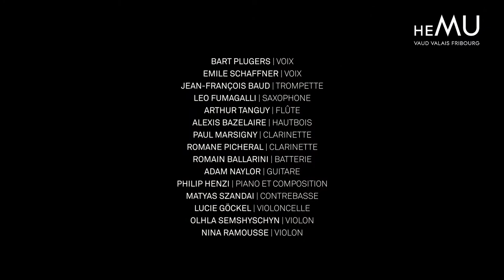LE FLON AUTREMENT : LE FOU CHANTANT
HOMMAGE A CHARLES TRENET
CONCERT DU PETIT NOUVEL AN
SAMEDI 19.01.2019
HEMU - BCV CONCERT HALL
HEMU JAZZ ORCHESTRA
Musiciens et chanteurs de l'HEMU Classique et Jazz
Bart Plugers | voix
Emile Schaffner | voix
Jean-François Baud | trompette
Leo Fumagalli | saxophone
Arthur Tanguy | flûte
Alexis Bazelaire | hautbois
Paul Marsigny | clarinette
Romane Picheral | clarinette
Romain Ballarini | batterie
Adam Naylor | guitare
Philip Henzi | piano et composition
Matyas Szandai | contrebasse
Lucie Göckel | violoncelle
Olhla Semshyschyn | violon
Nina Ramousse | violon

PROGRAMME
Quartier Latin
Orchestré par Philip Henzi
Que reste-t-il de nos amours ?
J’ai connu de vous
La mer
Orchestré par Alexis Bazelaire
Le vieux piano de la plage
Je fais la course avec le train
J’envie ta vie O vagabond
En avril à Paris
Orchestré par Bart Plugers
La vie qui va
Orchestré par Quentin Prever-Loiri
Une voix enthousiaste, des textes aux rythmes singuliers, un visage emblématique, Charles Trenet a profondément marqué l’histoire de chanson française. Happé par le jazz au début des années 30, il se passionne pour Gershwin et Ellington. Trenet deviendra leader du mouvement zazou dans les années 40, s’emparera de la folie du swing et obtiendra le succès populaire. Qualifié par beaucoup comme le « premier chanteur de jazz français », son succès permettra d’extraire de son élitisme et d’émanciper l’art de la chanson française. Après une célébration de Boris Vian la saison dernière, l’HEMU poursuit sa mise à l’honneur de la langue française en faisant revivre le répertoire d’artistes qui ont façonné jazz des années 50. « La chanson française a ses propres racines, elle possède son histoire, complexe et riche, qu’elle véhicule encore dans les refrains d’aujourd’hui » écrit Didier Varrod auteur d’une biographie de l’artiste qu’il reconnaît comme l’initiateur de la chanson moderne.

De l’exercice d’arrangement à celui de l’interprétation, la volonté est de faire prendre conscience aux musiciens et au public de l’aspect fondamental de cette musique qui à cette époque déjà croisait les genres. Dans cette veine, cordes et clarinettes du département classique rejoindront ainsi l’HEMU Jazz Orchestra dans une instrumentation tout à fait particulière, non loin d’un jazz de chambre avec tout ce qu’il sous-entend de finesse et d’habileté. Les arrangements de Philippe Henzi ainsi que ceux écrits par des étudiants du Master en option performer composer rendront grâce aux textes joyeux, poétiques et parfois mélancoliques de Trenet, qui ont traversé les époques jusqu’à influencer encore les artistes d’aujourd’hui.